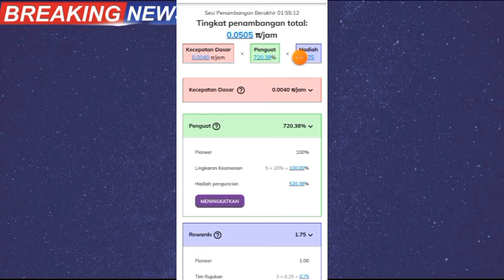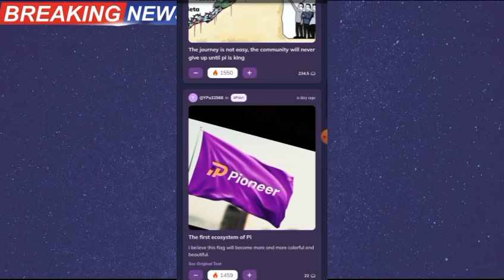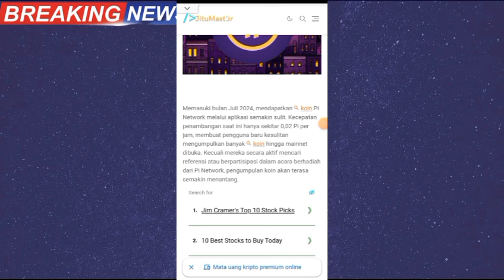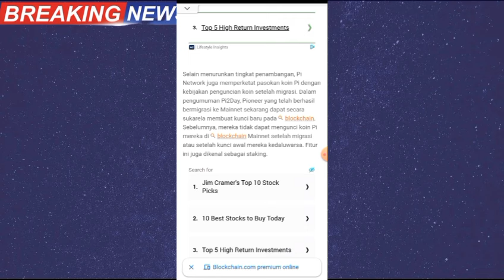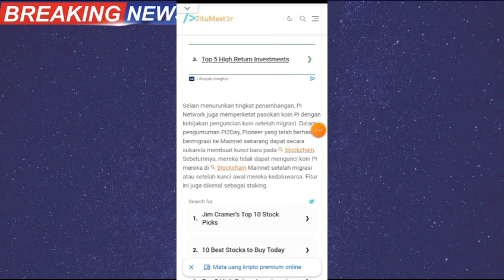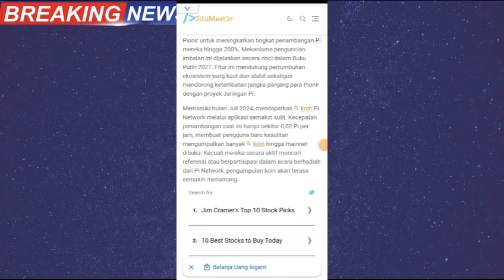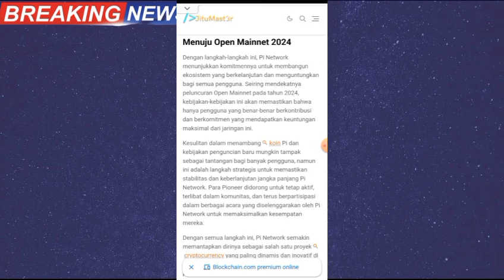PINETWORK TERBARU~KATA NIKOLAS MENJELANG OPEN MAINET KOIN PI SEMAKIN SULIT DIDAPATKAN